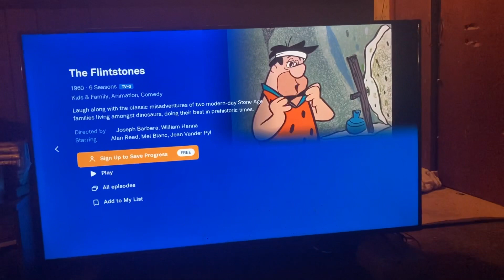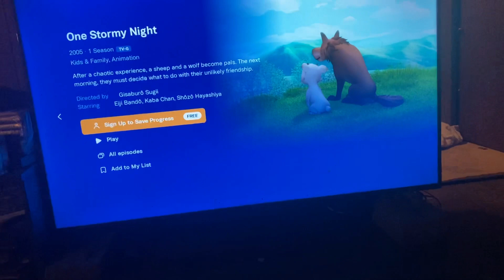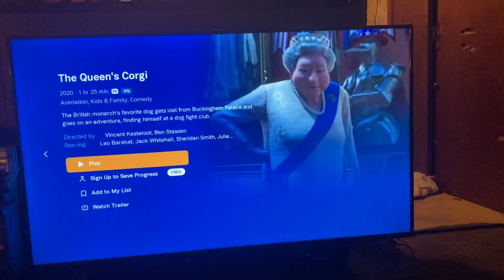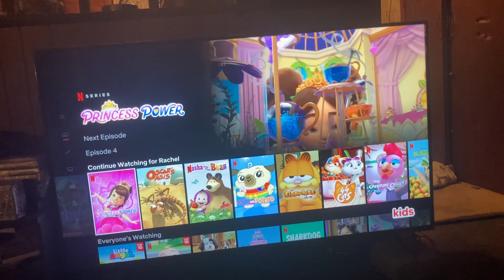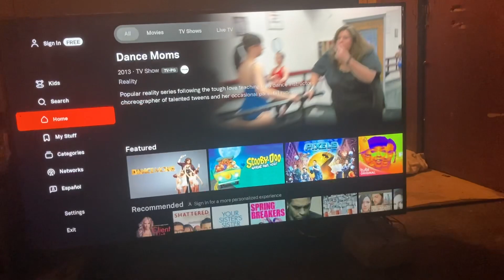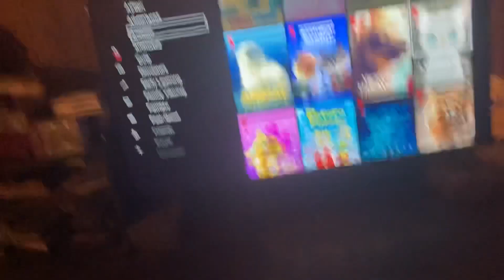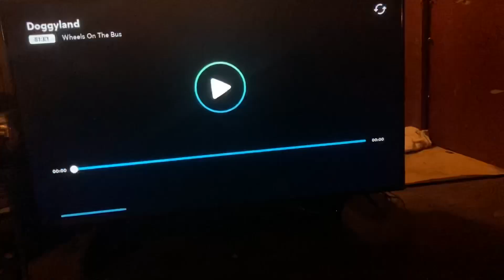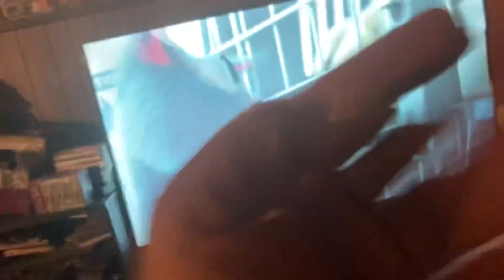Zack Morris aka Zach dishes sat. Kidd showz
Me & my dad making fun of cartoons on Netflix & Tubi for fun.